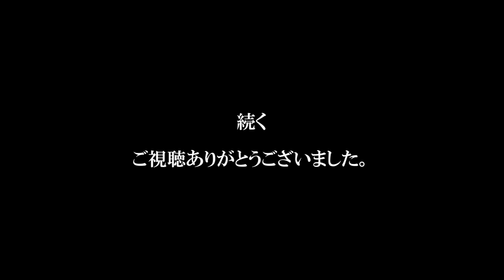【実況プレイ】宇宙戦艦ヤマト 遥かなる星イスカンダル その５